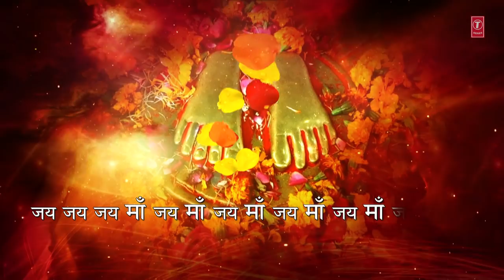Har Ichha Puri Karti Ho I Devi Bhajan I NARENDRA CHANCHAL I Full HD Video I Jai Vaishno Maa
Devi Bhajan: Had Ichha Puri Marti Ho
Singer: Narendra Chanchal
Music Director: Dinesh Kumar
Lyricist: Parvin Gaba
Artist: Narendra Chanchal
Album: Jai Vaishno Maa (Mere Dil Mein The Hai)
Music Label: T-Series